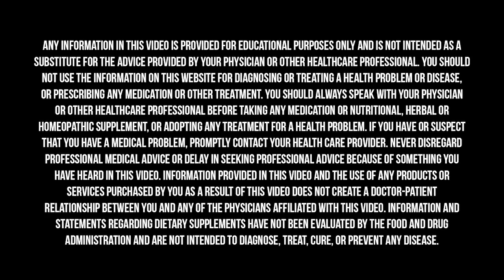The "Healthy" Foods You Absolutely SHOULD NOT Eat! | Steven Gundry & Mark Hyman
We have an energy crisis on our hands. I’m not talking about fossil fuels, I’m talking about a breakdown of the body’s internal energy systems that now affects even young adults in their prime. It might surprise you to learn that it’s not normal to feel tired all the time. Our on-the-go culture has made it the norm. But when we take a look at how the body’s mitochondria function (these are our tiny but powerful cellular energy factories) we see that so much of our modern lives is damaging our mitochondria and resulting in this energy deficit. ⁣
I’m so excited to talk to Dr. Steven Gundry about this topic on this episode of The Doctor’s Farmacy. Dr. Steven Gundry is one of the world’s top cardiothoracic surgeons and a pioneer in nutrition, as well as a medical director at The International Heart and Lung Institute Center for Restorative Medicine. He has spent the last two decades studying the microbiome and now helps patients use diet and nutrition as a key form of treatment. He is the author of many New York Times bestselling books including The Plant Paradox, and The Plant Paradox Cookbook, and The Longevity Paradox: How to Die Young at a Ripe Old Age, and just released The Energy Paradox: What to Do When Your Get-Up-and-Go Has Got Up and Gone. He also is the founder of GundryMD, a line of wellness products and supplements, and host of The Dr. Gundry Podcast.⁣
For a limited time, new subscribers to ButcherBox will receive 2 lbs of 100% grass-fed, grass- finished beef free in every box for the life of your subscription at ButcherBox.com/farmacy.⁣
Four Sigmatic is now providing an exclusive offer for Doctor’s Farmacy listeners.